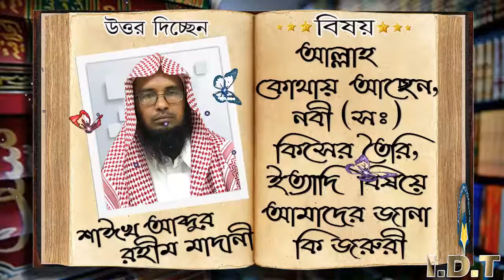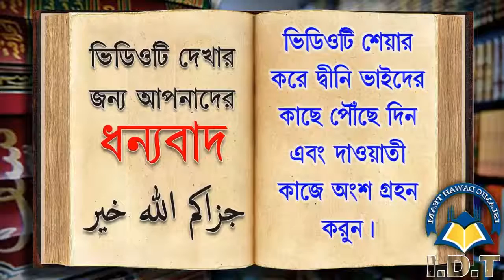আল্লাহ কোথায় আছেন, নবী সঃ কিসের তৈরি, ইত্যাদি বিষয়ে আমাদের জানা কি জরুরী ᴴᴰ┇শাঈখ আব্দুর রাহীম মাদানী